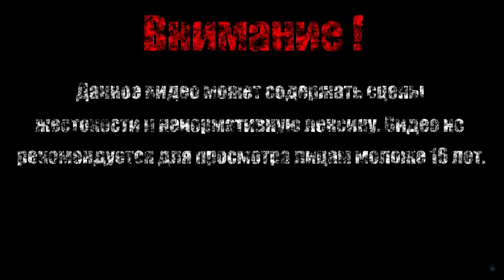НЕОЖИДАННЫЙ БОСС【SteamWorld Dig】#9 (Финал)